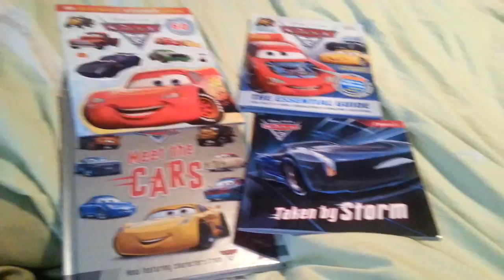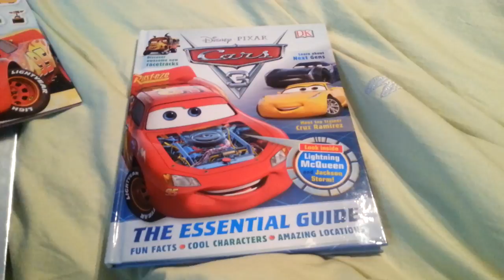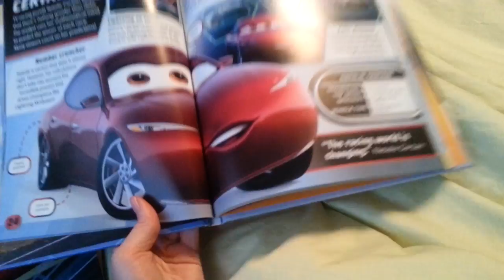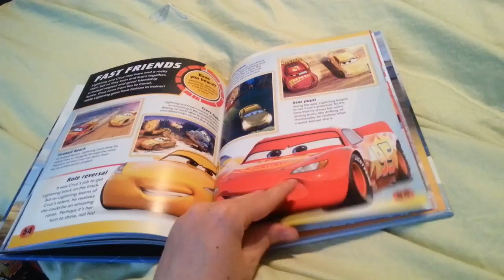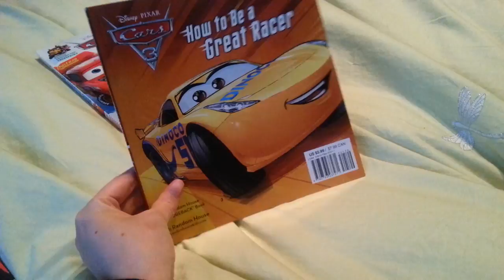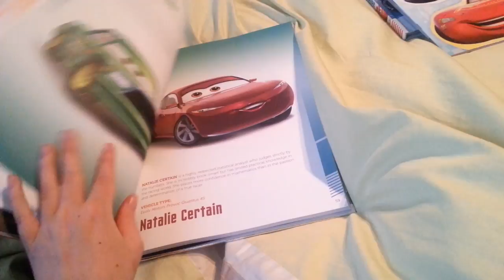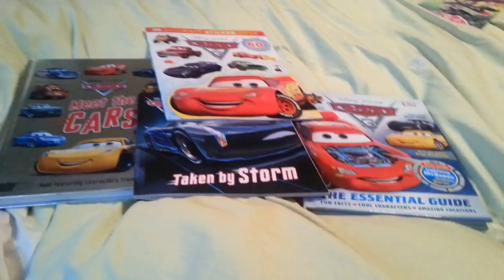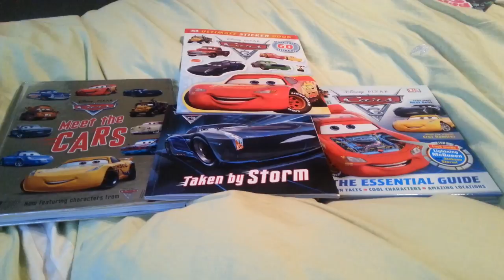Cars 3 Review Warning !!!Spoilers!!!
Hello everyone and welcome back to another book review today i review cars 3 i am so excited for this movie. So in the mean time i thought i could review some books for you all. There are spoliers so please do not watch if you hate spoliers enjoy the review :)